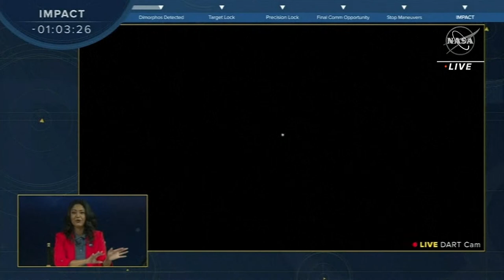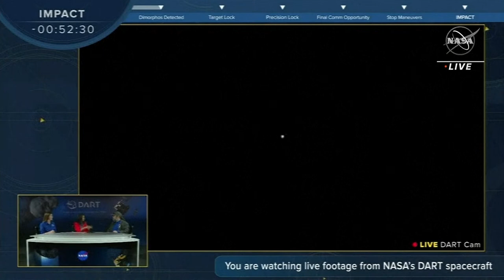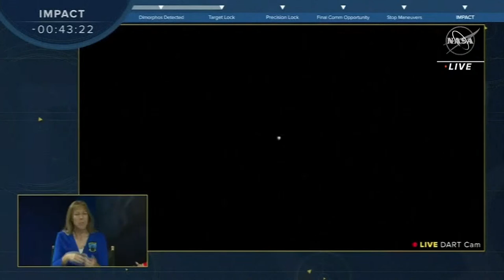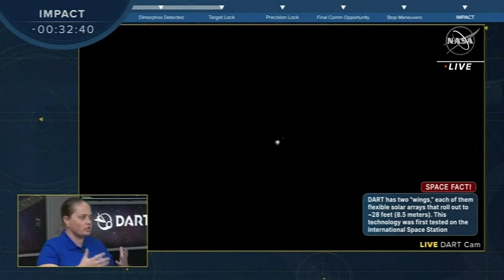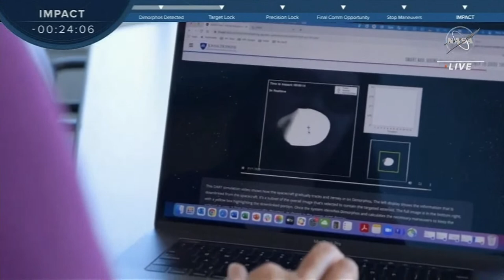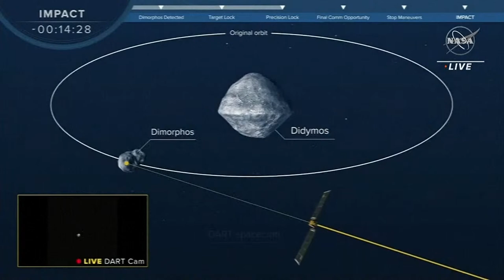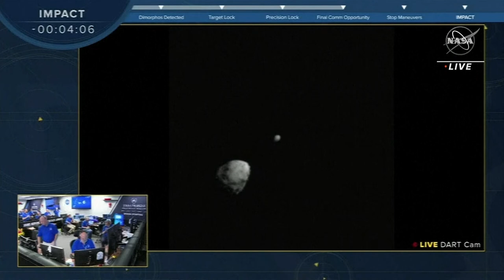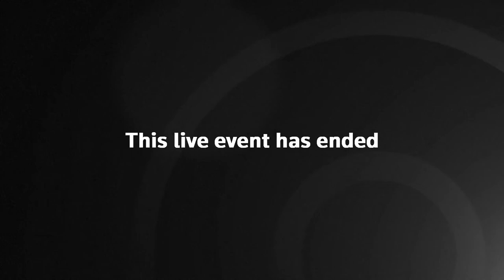NASA to Crash a Spacecraft into an Asteroid LIVE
NASA is about to purposefully smash its DART spacecraft into the asteroid Dimorphos, 7 million miles away from Earth. The mission is part of the space agency’s test to see if it can redirect an asteroid and defend Earth in the hypothetical future scenario any asteroid was hurtling towards Earth. Watch live for the moment of impact.